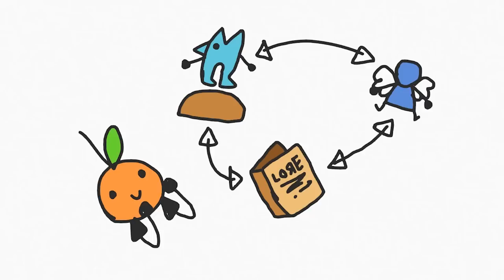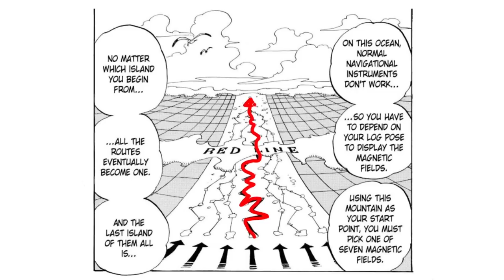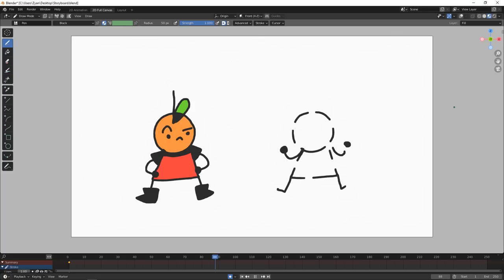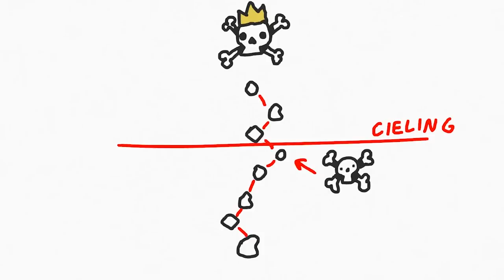One Piece Review! - SABAODY ARCHIPELAGO!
0:00 near the Red Line
00:26 Fishman island
1:36 mermaids & octopuses
2:35 bootleg Sanji
4:16 Ace's fire is running out
6:04 going over the Red line
6:57 going over Sabaody
8:41 SuperNovas
10:54 past pirates
12:00 the collar accident
13:10 Camie's caught
14:03 the straw hats are INSANE!
15:45 the auction house
16:56 haki predictions
18:23 admirals arriving
20:03 luffy & law & kid
20:49 kuma's koming
23:29 the bubbles pop